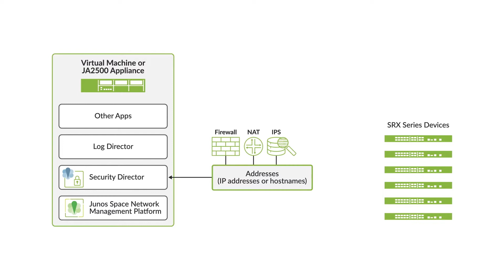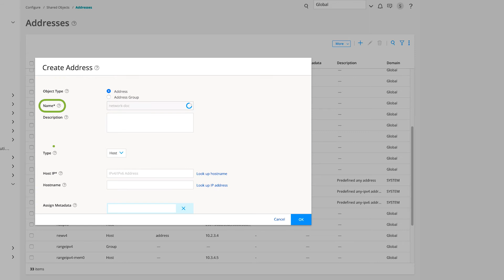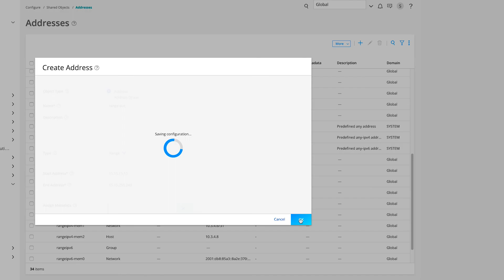Create Addresses in Security Director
This video shows you how to create addresses that can be used across all devices managed by Security Director.

To learn more about how to install and upgrade Junos Space Security Director visit the Juniper Networks TechLibrary: